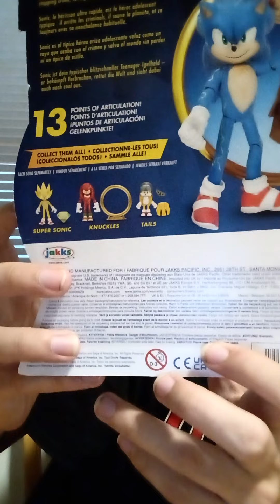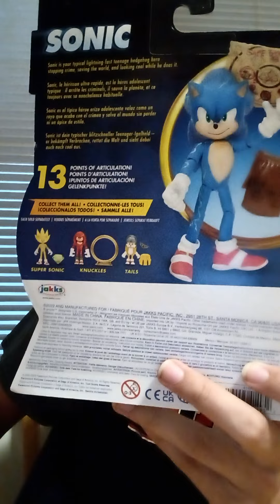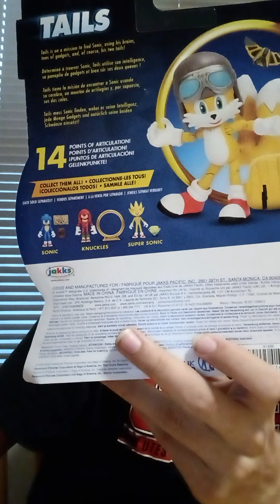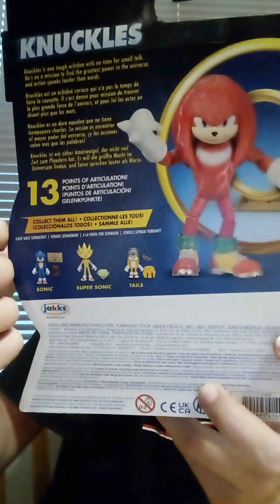I Got Three New Sonic Movie 2 Jakks Pacific Figures At Walmart Guys